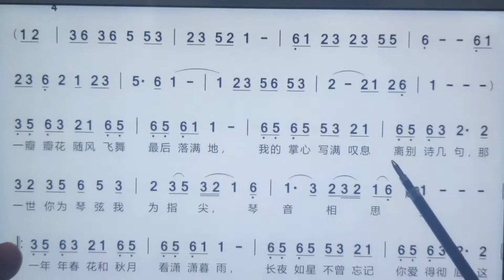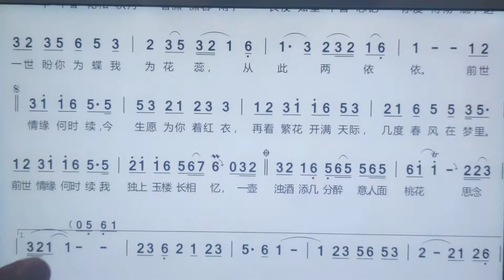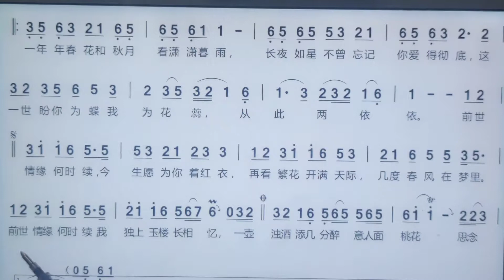词谱对照视唱。《落花缘》